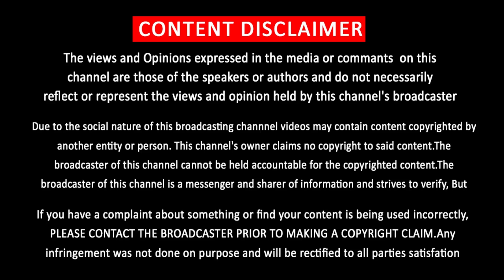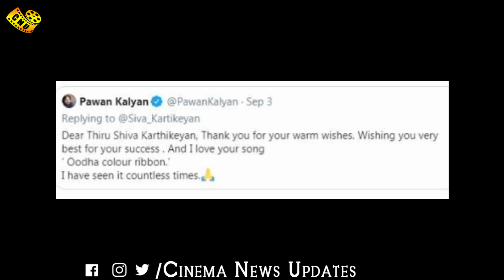Vijay Great Decision Critical Situations | Master - Thalapathy 65 Release Plan | Pawn Kalyan Wishes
கொரோனாவால் விஜயின் மாஸான முடிவு பாராட்டி பேசிய பவண் கல்யாண்

Thalapathy Vijay Plans Master & Thalapathy 65 Release 2021 Year – Two Movies in Same Year.
Pawn Kalyan Wishes to Sivakarthikeyan Hit Movie Song
Vijay Latest News – Vijay News – Thalapathy Latest Photo – Thalapathy Latest Video – Thalapathy Pawan Kalyan – Vijay Pawan Meeting – Vijay Pawan Kalyan Speech

Vijay Next Movie | Vijay Next Updates | Vijay Speech | Thalapathy 65 Theme | Thalapathy 65 BGM | Thalapathy65 Updates | Master Trailer |